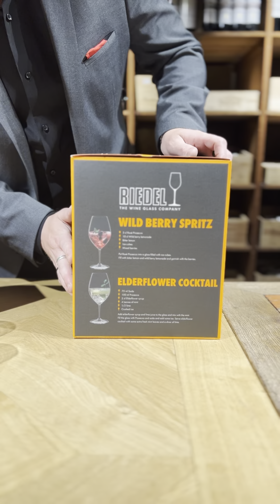Mixing glas fra Riedel | H.J. Hansen Vin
Hør hvorfor Mixing glas fra Riedel er det oplagte valg til dit vinglas- og barunivers.